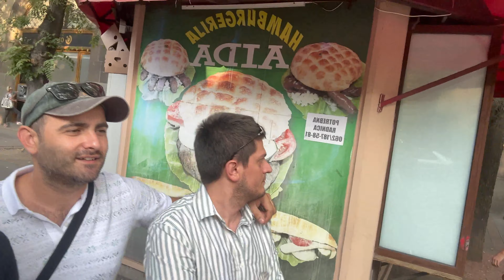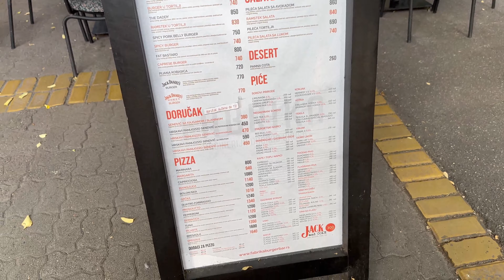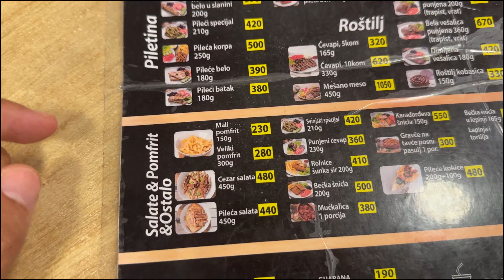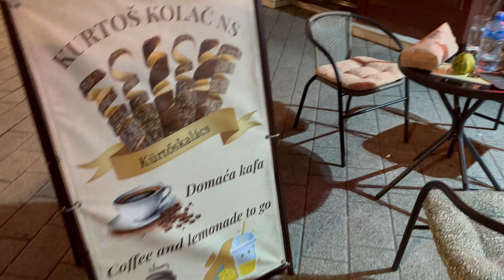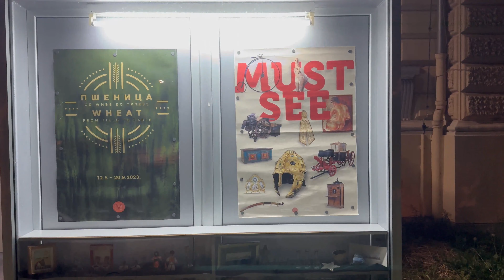SIRBİSTAN 2.BÖLÜM SUBOTİCA-NOVİ SAD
Sırbistan gezimizin 2. bölümünden herkese merhaba.

Bu bölümde, Sırbistan’ın Belgrad’dan sonraki en büyük şehri olan Novi Sad ve Subotica şehirlerini ziyaret ettik, meşhur yerlerini gezdik ve meşhur lezzetlerini denedik.

Biz iki şehride beğendik.

Soru ve görüşleriniz için yorumlara bekliyoruz :)

İyi seyirler, bir sonraki Sırbistan videosunda görüşmek üzere